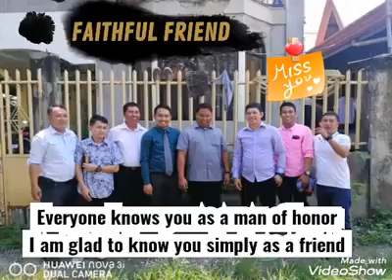Church memories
I miss u all members just pray for one another